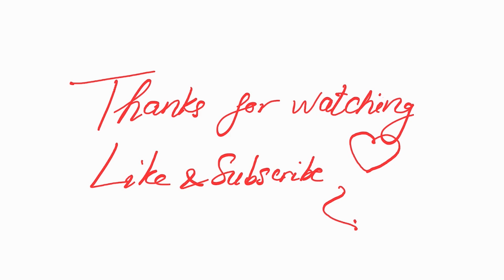Watercolor : paint a rose/L'aquarelle: peintre une rose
Water color on paper canson 350gr, 43x61cm, 2020
L'aquarelle en papier canson 350gr, 43x61cm, 2020